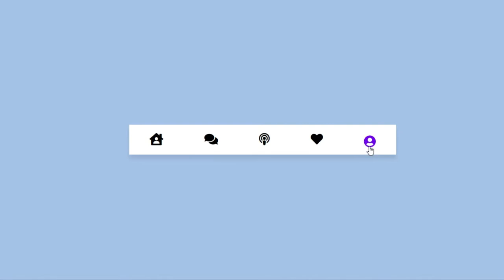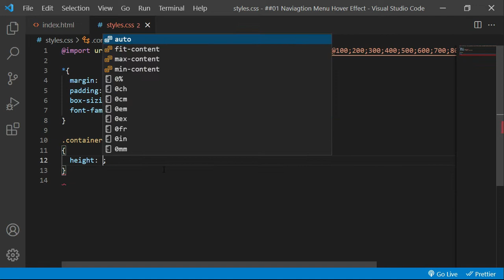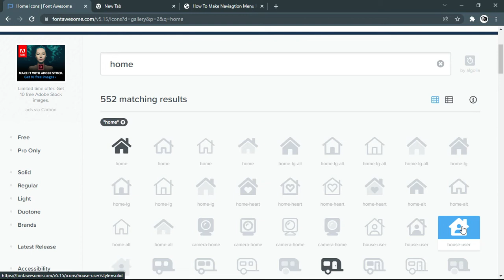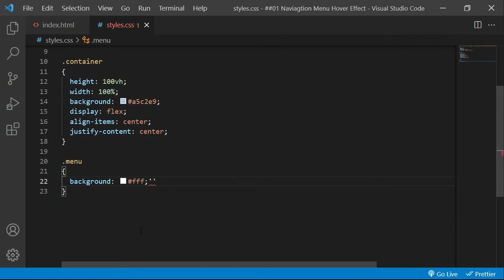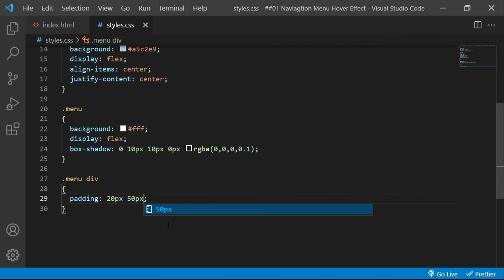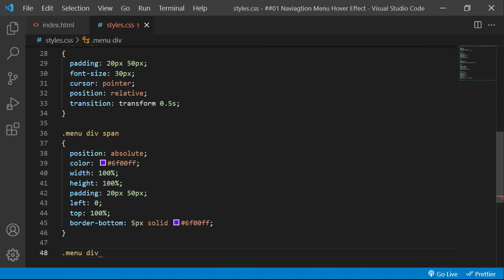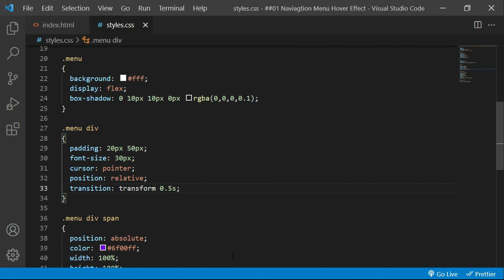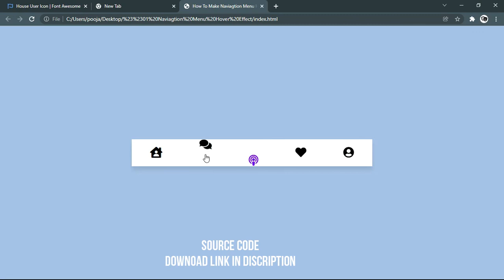How To Make Navigation Menu Hover Effect Using HTML And CSS | Menu Design With Icon| Coding Karunadu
Learn How To Make A Navigation Menu With Icon and Hover Effect on Icon Using HTML And CSS | Menu Design Beautiful Transition Step By Step tutorial

In this video, we will create a Navigation Menu Design with Icons. On these menu icons, we will add a beautiful transitions. When we will take cursor over any menu icon, then it will move Up and Another icon will come up from bottom with different color and a bottom live, which makes this menu design more beautiful.

html5 tutorial
css3 tutorial
website UI design tutorial
Coding Karunadu
Make website
create website
build website